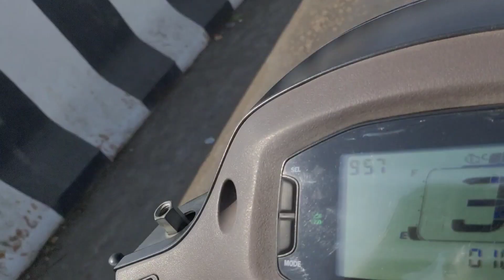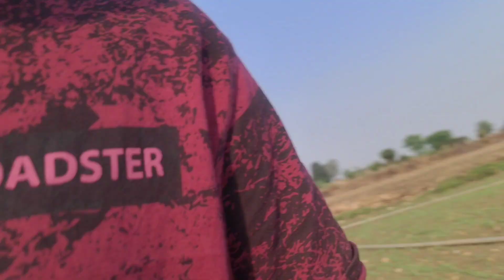खेती करना इतना आसान नहीं है 😞 । किसान की जिन्दगी 😢 । फ़सल ख़राब 😥😭।